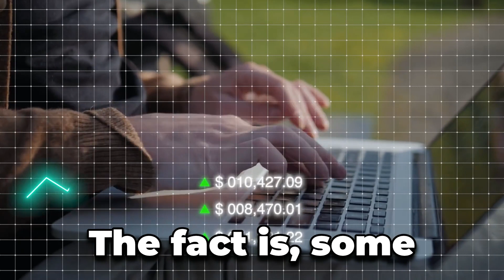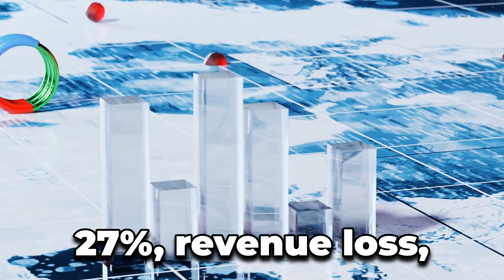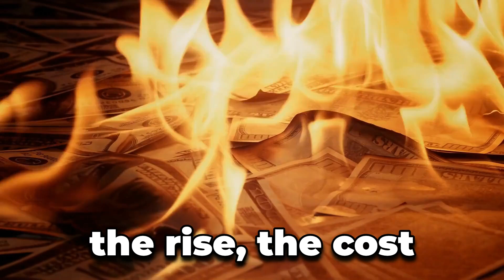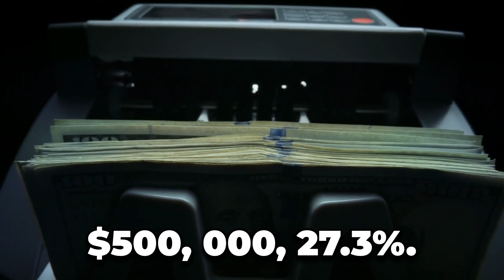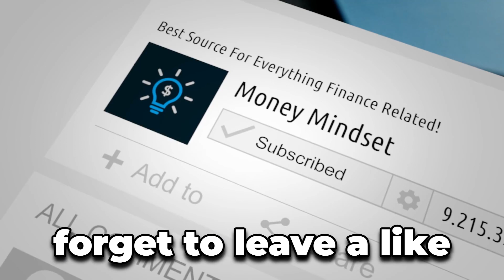Common business problems and how to solve them easily 2024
Want to know solutions to the most common small business problems? Here's how to solve the top problems facing small business owners today.
Many dream of becoming a small business owner as it offers more independence, autonomy, and creativity. The fact is, some small businesses always thrive — no matter the climate. How? The key to success is setting up reliable systems and adapting to the current economic landscape.

Click this link below to never miss a video!

Welcome to Money Mindset, where we empower you to take control of your finances. Our mission is to provide practical and actionable advice to help you grow your wealth and achieve financial freedom. Whether you're looking to increase your income, save more, or invest smarter, our expert team is here to guide you every step of the way. From budgeting and saving tips to investment strategies and financial planning, we cover it all. Join us on our journey to a better financial future. Let's create a money mindset that leads to success and prosperity.